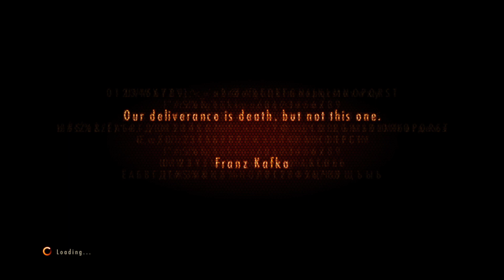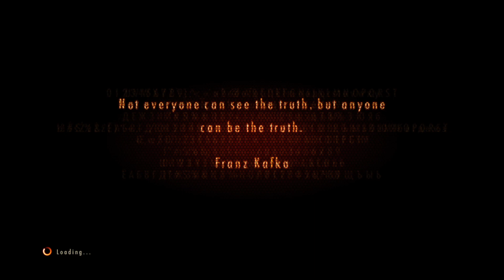RESIDENT EVIL REVELATIONS 2 Walkthrough Gameplay Episode Four - Metamorphosis (Claire & Moira)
Resident Evil: Revelations 2 Episode Four - Metamorphosis. Full gameplay. Resident Evil Revelations 2 is a survival horror game set between the events of Resident Evil 5 and Resident Evil 6. It follows Claire Redfield and Moira Burton, who are kidnapped and taken to a mysterious island by the “Overseer”. They must survive and uncover the truth behind their captivity while battling grotesque creatures and surviving the T-Phobos Virus. The game features episodic gameplay with alternating perspectives between Claire and Moira, as well as Barry Burton and Natalia. Throughout the game, players unravel a conspiracy involving bioterrorism and experimentation, leading to multiple endings based on player choices.